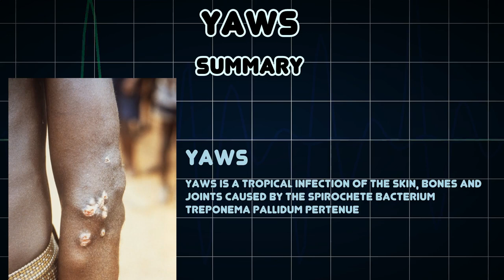Yaws (Medical Condition)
Symptoms, risk factors and treatments of Yaws (Medical Condition)

Yaws is a tropical infection of the skin, bones and joints caused by the spirochete bacterium Treponema pallidum pertenue